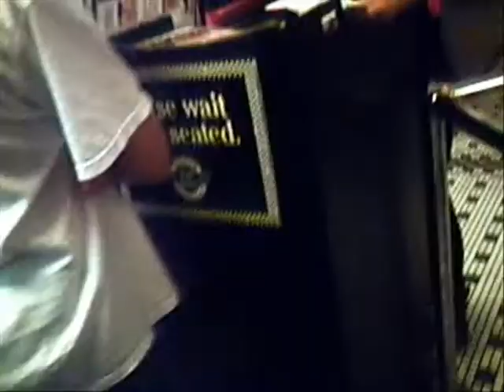My friends ROX!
This is a friends Tribute! To all my friends, well I have no pictures of amanda and summer so SORRY!!! Well all my friends are here oh and i forgot Jacob the stupid pictures wouldn't load, he's too busy sk8 boarding to care though!!!